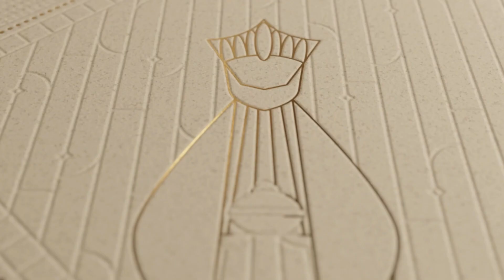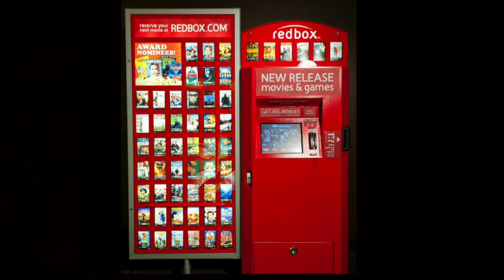A THRILL OF HOPE: Hope When I'm Waiting (12-5-21)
Waiting is awkward, isn’t it? There is something in us that hates to wait. Pastor Craig Etheredge reminds us that though we often go through seasons of waiting, God is never late!